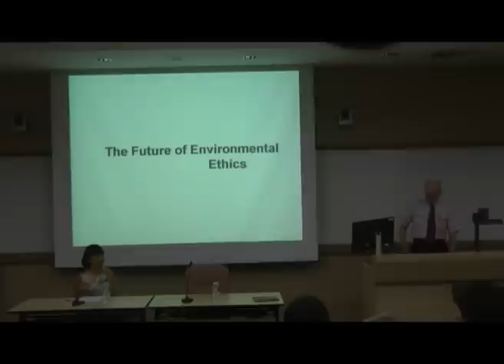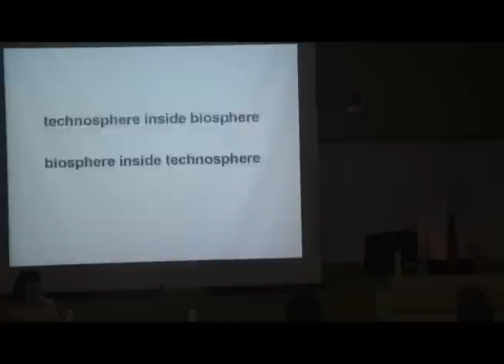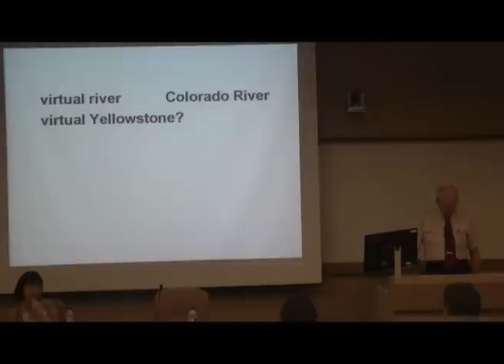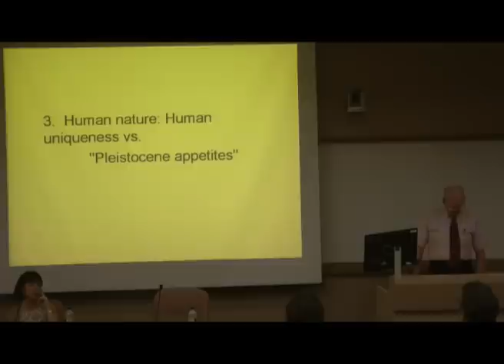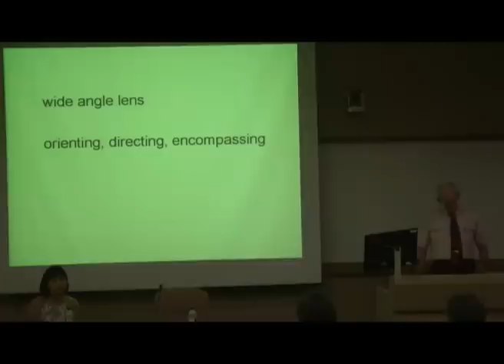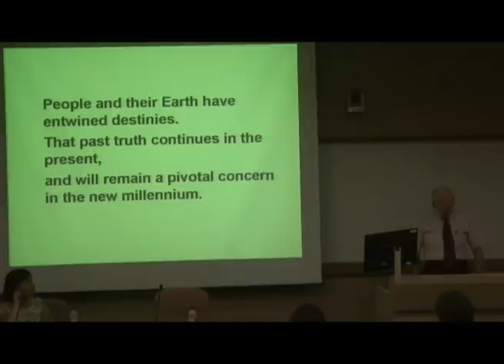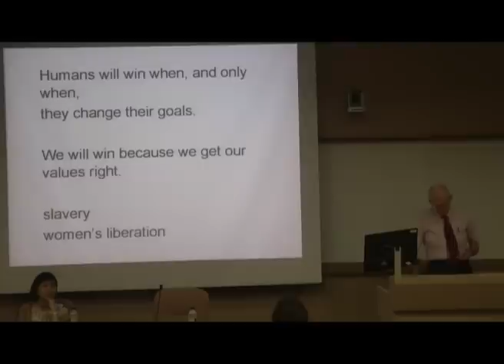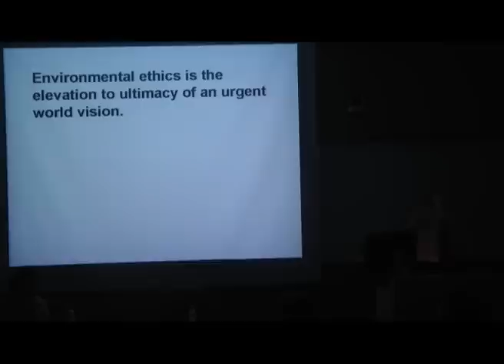2011 The Future of Environment Ethics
SPEAKER :

SYNOPSIS :
Environmental ethics has a future as long as there are moral agents on Earth with values at stake in their environment. Somewhat ironically, just when humans, with their increasing industry and development, seemed further and further from nature, having more power to manage it, just when humans were more and more rebuilding their environments with their super technologies, the natural world emerged as a focus of ethical concern. The environment is on the world agenda, also on the ethical frontier, for the foreseeable future.

DATE :

TIME :

ORGANISER: